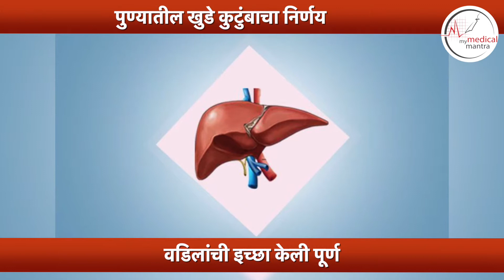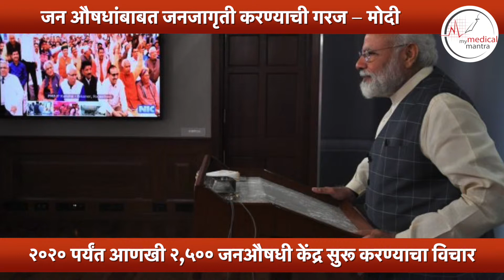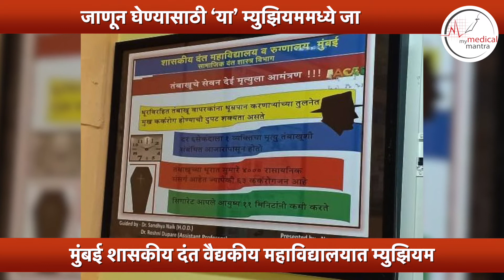७ मार्च , २०१९ - 'माय मेडिकल मंत्रा'च्या आजच्या बातम्या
१) “कॅन्सर शस्त्रक्रियेचा व्रण माझ्यासाठी सामान्य”- सोनाली बेंद्रे
२) ‘विस्तारा’ एअरलाईन्स महिला प्रवाशांना देणार सॅनिटरी नॅपकिन
३) ८७ वर्षीय व्यक्तीचे देहदान
४) तोंडाचे आरोग्य कसे राखावे?...जाणून घेण्यासाठी ‘या’ म्युझियममध्ये जा
५) ब्रँडेड आणि जनऔषधींमध्ये फरक नाही - पंतप्रधान मोदी